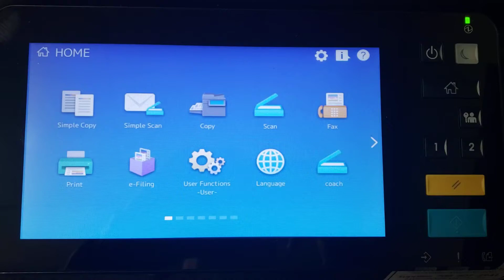toshiba scanning file type.